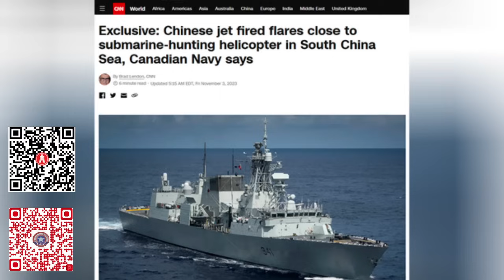【中文字幕】殲-11攔截加拿大直升機揭露中國潛艇戰力秘密